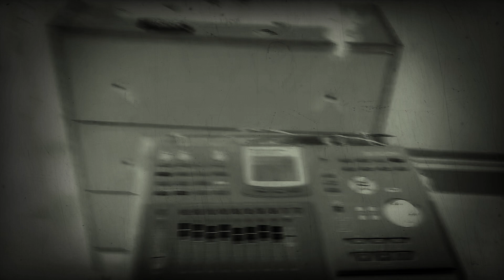bridge hook aural butcheryers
subvert auralbutcheryers crustpunk the hook